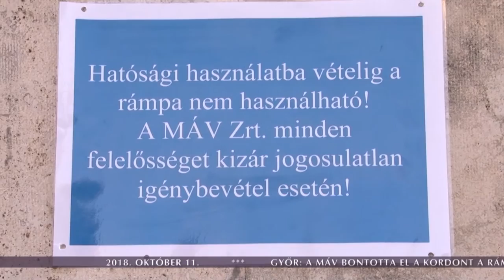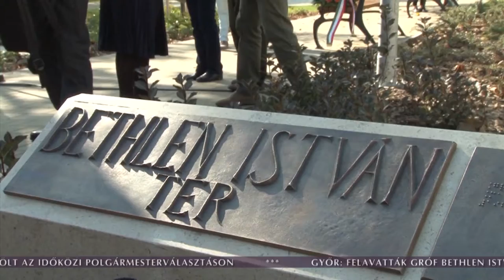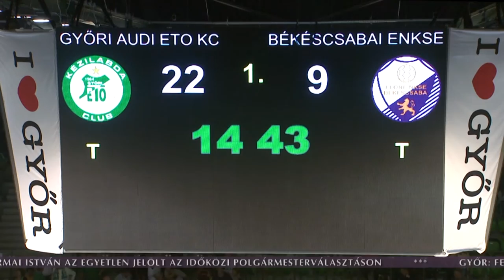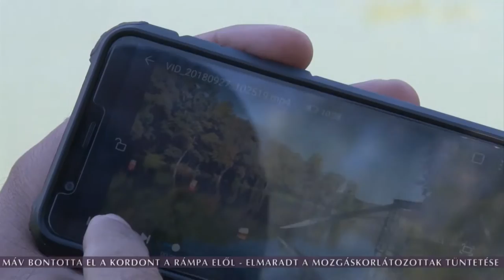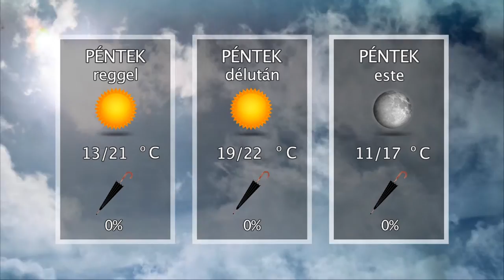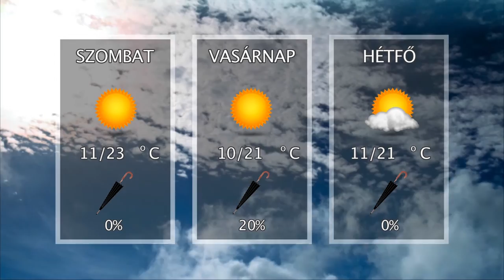Oxygen Media Híradó 2018.10.11.